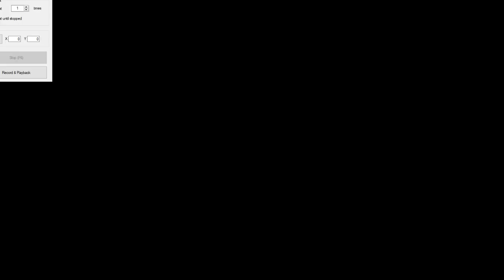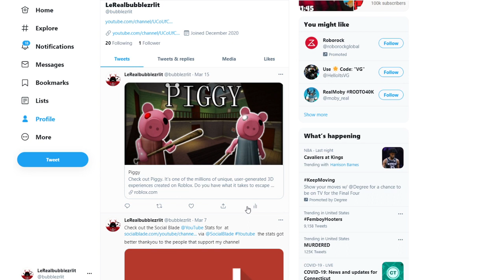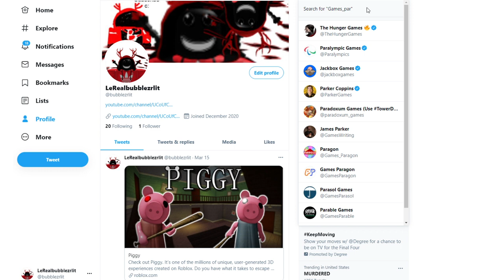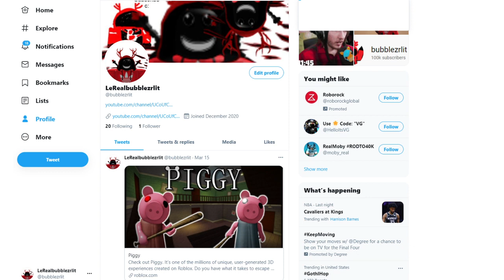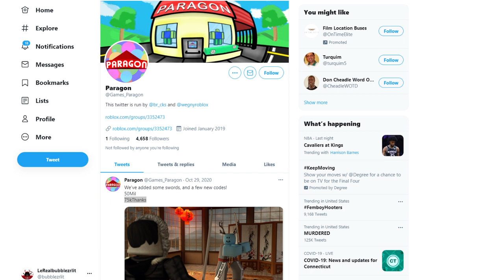Katana Simulator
Hope you enjoyed bubbles :3